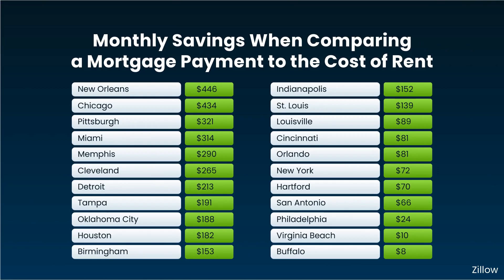Buying Beats Renting in These Top Cities | [Free Consultation ]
𝐁𝐮𝐲𝐢𝐧𝐠 𝐁𝐞𝐚𝐭𝐬 𝐑𝐞𝐧𝐭𝐢𝐧𝐠 𝐢𝐧 𝐓𝐡𝐞𝐬𝐞 𝐓𝐨𝐩 𝐂𝐢𝐭𝐢𝐞𝐬

Based on a recent study, in 22 of the top 50 metros, the monthly mortgage payment is lower than the rent payment. To see what makes the most sense for you, let’s sit down and crunch the numbers together. You may find you have the opportunity to forget renting for good.

🔔 Beat out the competition and buy the house you’re Renting.
Government approved program gives qualifying applicants up to $25,000 to purchase the home you are renting.
🔥 𝐓𝐞𝐧𝐚𝐧𝐭 𝐏𝐮𝐫𝐜𝐡𝐚𝐬𝐞 𝐏𝐫𝐨𝐠𝐫𝐚𝐦 🔥
✨ Free Report Available to stop paying rent.

𝙃𝙖𝙧𝙧𝙮 𝘽𝙞𝙣𝙜 𝙞𝙨 𝙖 𝙍𝙚𝙖𝙡 𝙀𝙨𝙩𝙖𝙩𝙚 𝘼𝙜𝙚𝙣𝙩 𝙨𝙚𝙧𝙫𝙞𝙣𝙜 𝙊𝙧𝙡𝙖𝙣𝙙𝙤 𝙖𝙣𝙙 𝘾𝙚𝙣𝙩𝙧𝙖𝙡 𝙁𝙡𝙤𝙧𝙞𝙙𝙖.

📻 Don’t forget to tune in every Friday Morning at 7:45 am on 1680am the radio dial WOKB.